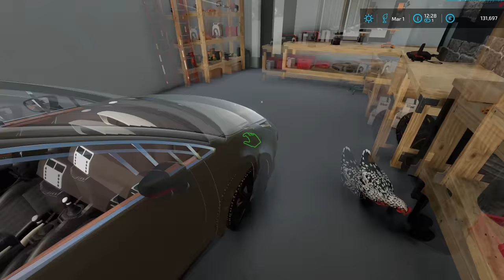Selling Eggs, Spreading Manure & Potato Plantation │La Campagne Angevine│FS 22│Timelapse#10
Welcome to the tenth episode in La Campagne Angevine Farm Timelapse.

Mods :
Map : The Angevin Countryside :

- Simple IC V0.9.1.0 :

- Real Dirt Color :